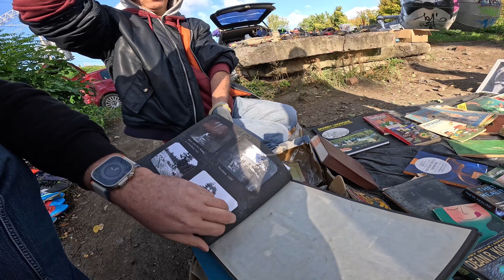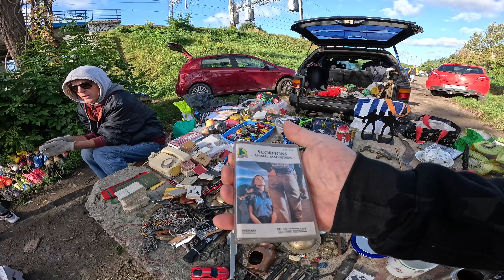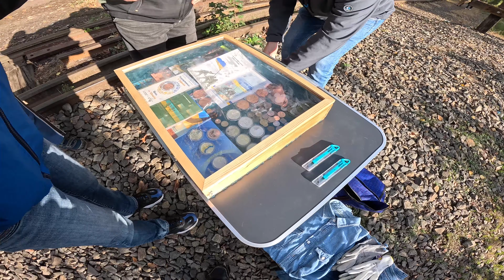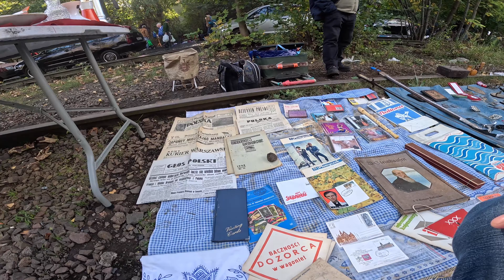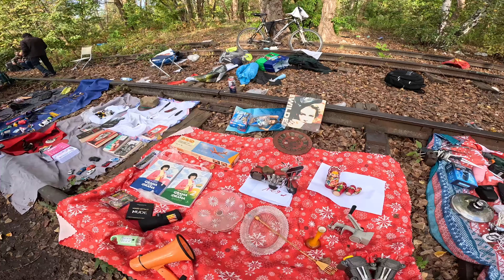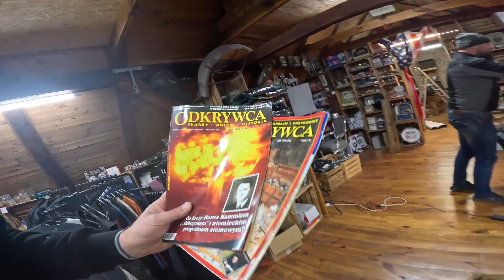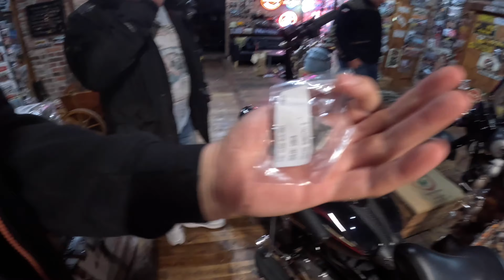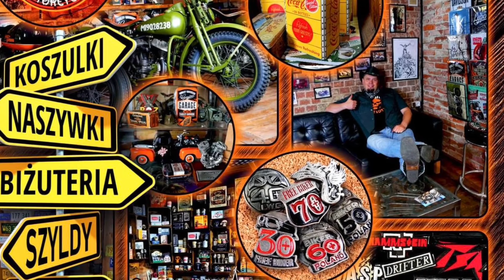Pamiątki po Nazistach we Wrocławiu - Skarby z Targu #54 + VLOG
Kolejny odcinek skarby z targu. Wrocławski targ staroci.
Tyły Dworca Świebodzkiego tzw. Targ na Torch. Tam kupisz wszystko :)
Zobacz co tym razem znalazłem na tym targu :)
+. VLOG ze Stodoły
Paczka dla @olga.motovlog
JUż za chwile 1000 subów :) Gratulacje. Polecam ten kanał :)

W filmie urywki kroniki filmowej z PRL.
Sonda Czy znieść kartki na wódkę?
Na końcu Z tyłu Sklepu Kabaret Tey PRL :)
Zenon Laskowik
Coś na czasie w trudnych czasach :)
Księga życzeń klienta Pana naszego :)

Przygotowałem dla Was specjalne kody rabatowe:

Przygotowałem dla Was kody rabatowe na książkę przedwojenne Motocykle i Samochody:
Zniżka 20 zł na książkę Motocykle :  STARE_MOTO20
Zniżka 10 zł na książkę : STARE_MOTO

Rabat 30 zł na zakupy od 100 zł w moim sklepie
KOD:  LIVE30